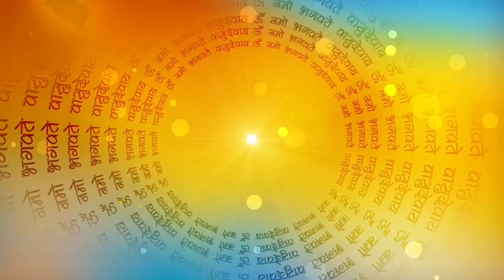kartik maas ki Katha कार्तिक मास की पौराणिक कथा | कार्तिक मास मैं सुनी जाने वाली कथा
कार्तिक मास की कथा | कार्तिक मास की कहानी | कार्तिक मास कथा | कार्तिक मास व्रत कथा | कार्तिक मास की पौराणिक कथा | कार्तिक मास | कार्तिक मास की पौराणिक कहानी | कार्तिक माह की कथा | कार्तिक मास की व्रत कथा | कार्तिक स्नान की कथा | पौराणिक कथा | कार्तिक की कथाएँ | कार्तिक मास की पौराणिक कथा पीडीएफ | कार्तिक मास की सबसे पौराणिक कहानी | कार्तिक मास की कथा  | कार्तिक मास की कथा | कार्तिक मास की पुराण कथा | कार्तिक स्नान की कहानी | पौराणिक कथाएं | पौराणिक कथा | नेपाली पौराणिक कथा | पौराणिक कथा के अनुसार | तुळशी विवाह पौराणिक कथा | ग्रीक पौराणिक कथाओं | कार्तिक मास की पौराणिक कथा |पोराणिक कथाएं | नारी के यौन शोषण की पौराणिक कथा | नारी के यौन शोषण की ये पौराणिक कथा | ग्रीक पौराणिक कथाओं में भगवान शिव | हिंदी कहानी,कहानी,हिंदी कहानियाँ,नैतिक कहानी,दिल छू लेने वाली कहानी,